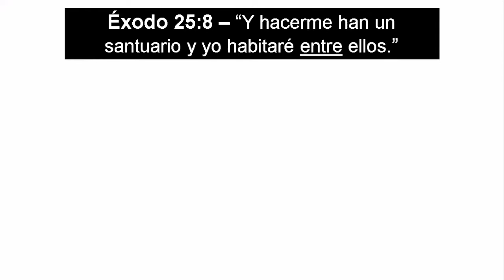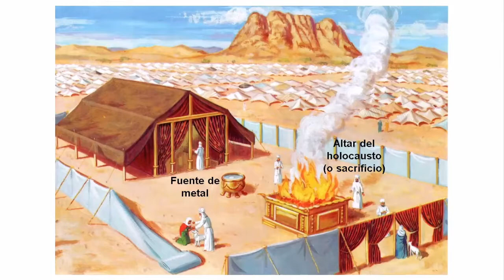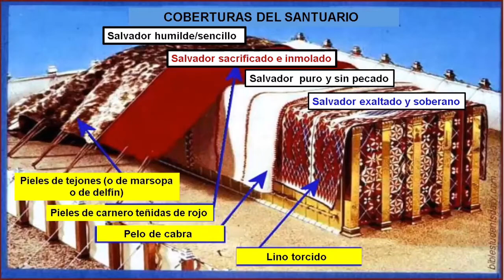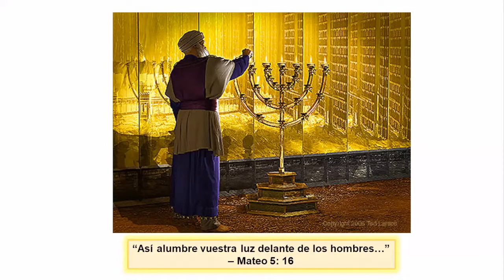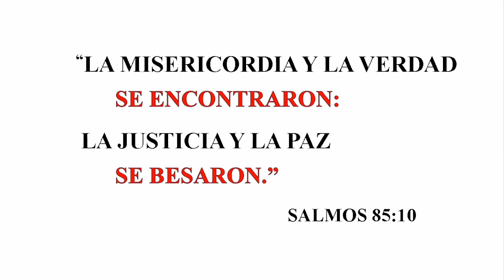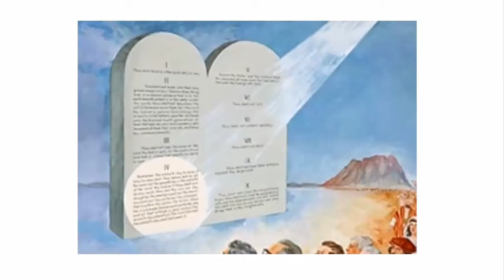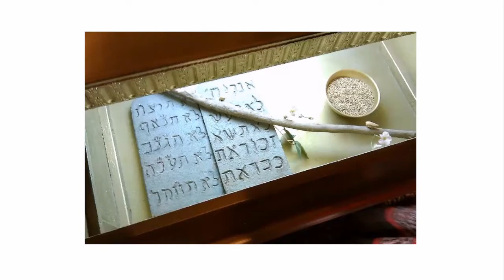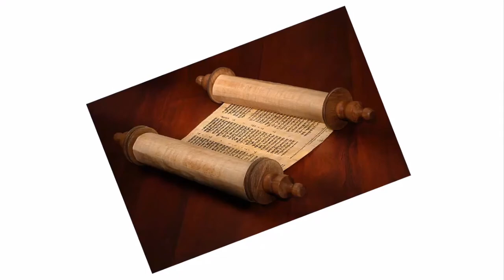Proclamando el Fuerte Pregón Estudio #59 (6/2/22)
Un grupo semanal dirigido por Ana Rosa Bacchus para estudiar “Proclamando el Fuerte Pregón” ("Heralding the Loud Cry") por Camron Schofield.
Para unirse al grupo, envíe un correo electrónico a janethrey(@)hotmail(punto)com.
Para obtener libros cristianos gratuitos de Camron Schofield y muchos otros, sírvase visitar

~A weekly study group led by Ana Rosa Bacchus, studying the SPANISH translation of "Heralding the Loud Cry" by Camron Schofield.
~To join the group, email janethrey(at)hotmail(dot)com.
~For free Christian books by Camron Schofield and many others, please